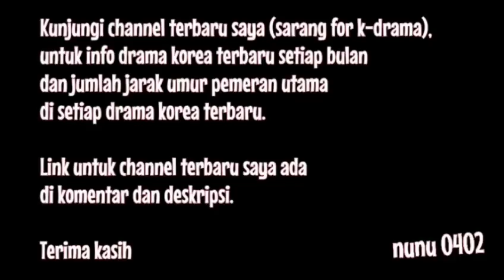Nothing To Lose (이판사판) OST Full Album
This is my new channel (sarang for k-drama)...

Ini adalah channel terbaru saya (sarang for k-drama) ..